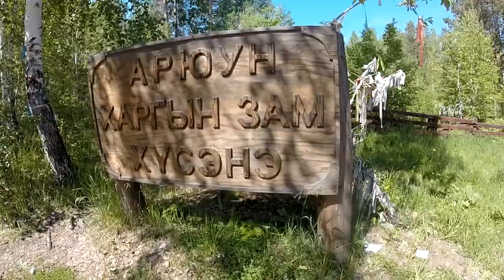Vlog #07 '2021 (Золотые пески)